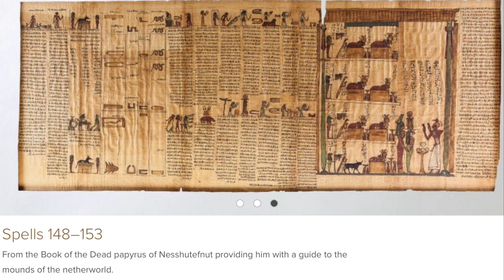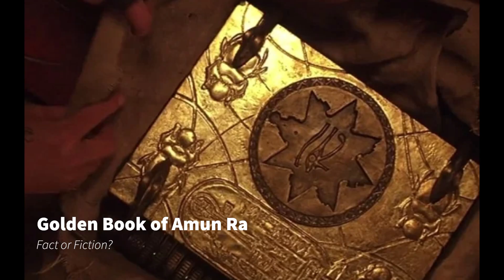The Mummy's Mythology & Folklore: The Truth!